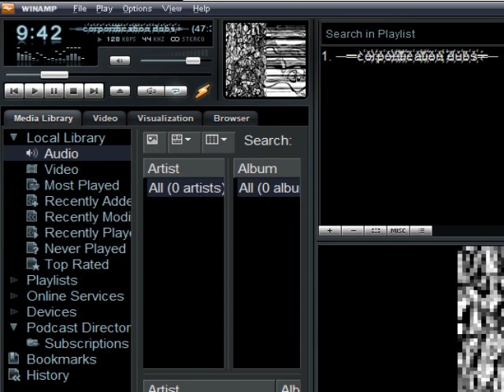pyrosome ─═c҉o҉r҉p҉o҉r҉i҉f҉i҉c҉a҉t҉i҉o҉n҉ ҉d҉u҉b҉s҉═─